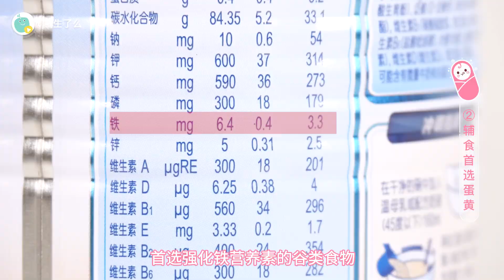6月龄以内的宝宝喂养误区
喂养是否得当，直接影响到宝宝的生长发育与身体健康。1~6月龄的宝宝有哪些喂养误区呢？这3大喂养误区宝爸宝妈们需注意哦